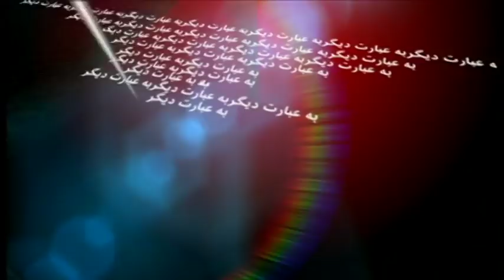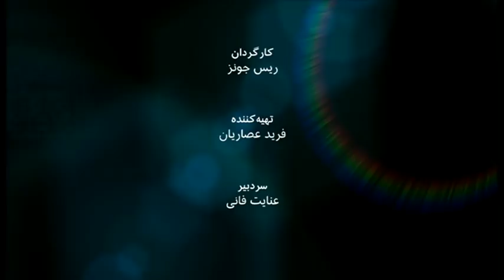Be Ebarat-e- Digar: Ziauddin Yousofzai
Ziauddin Yousofzai, teacher, Human Rights activist and father of Malala Yousofzai defied all the dangers and the Taleban’s threat and opened school for girls in Swat Valley in Pakistan and talked to children about gender equality. He later paid the price; his daughter Malala was shot by Taleban but survived and later awarded Nobel Peace Prize for her work in girls’ education. In his latest book: “Let Her Fly”, Yousofzai explains how Malala became a campaigner for girl’s education. Here he talks to Enayat Fani for BBC Persian Television.